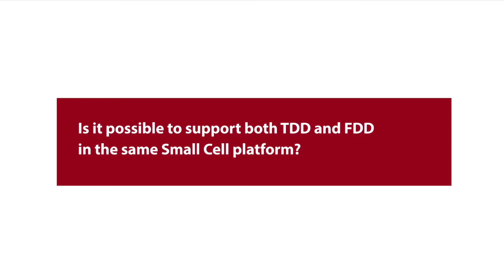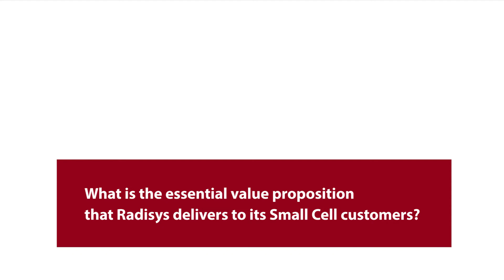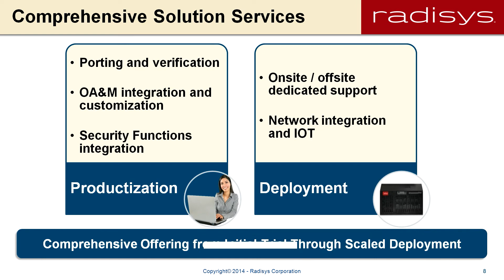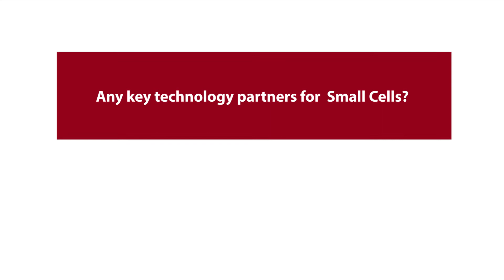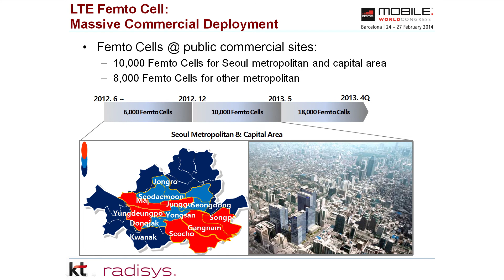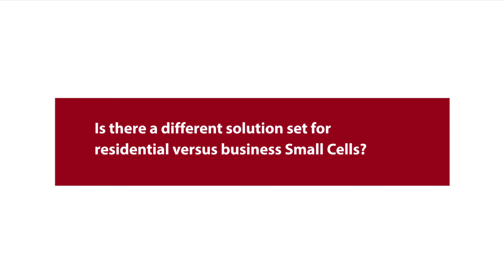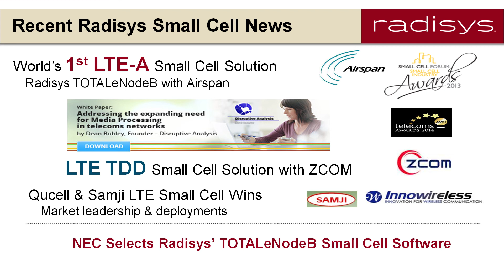Small Cell Viewpoints from Radisys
The market for small cells, led by early deployments in Korea, is now going global, says Renuka Bhalerao, Senior Product Marketing Manager, Radisys.  This video covers key trends in small cells, including:

1:07 - How will VoLTE impact the Small Cell market?
1:55 - Is it possible to support both TDD and FDD in the same Small Cell platform?
2:41 - What is the essential value proposition that Radisys delivers to its Small Cell customers?
3:44 - Do mobile operators sometimes have their own requirements for Small Cell equipment?
4:56  - Key technology partners for Small Cells?
5:40 - What can we learn from the massive Small Cell rollouts in Korea?
07:11 - Different solutions sets for Residential vs. Business Small Cells
07:47 - MWC2014 award with Airspan